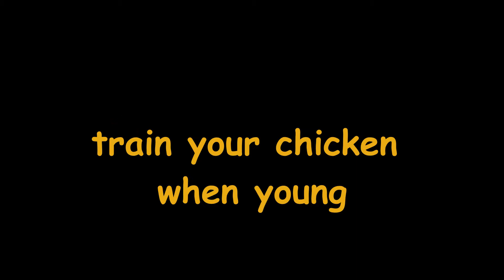chicks climb stairs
basic training of future residents to the chicken apartment :D